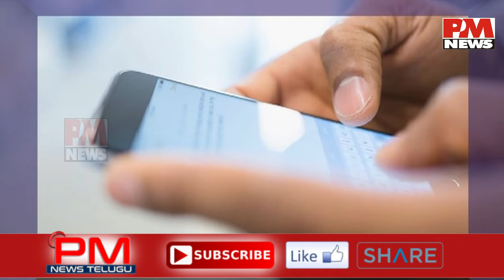Smart Phones Revolution | Germany | Emil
“Play with me, not with your cell phones,” read posters from a kids’ demonstration recently held by 7-year-old Emil Rustige in Germany’s Hamburg.

About 150 kids there protested their parents’ excessive use of mobile phones last week, and wondered what could be more compelling to parents than their own offspring.
Some days, just about anything is more compelling. But the mini-protesters have a point. And if kids in one part of the world are catching on that their parents are distracted by a phone obsession, it won’t be long before others elsewhere do, too.